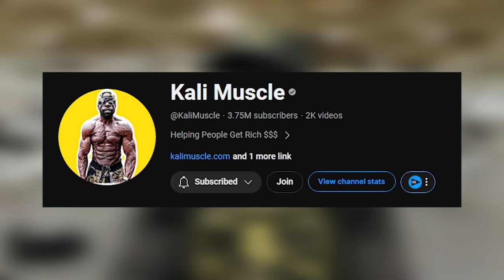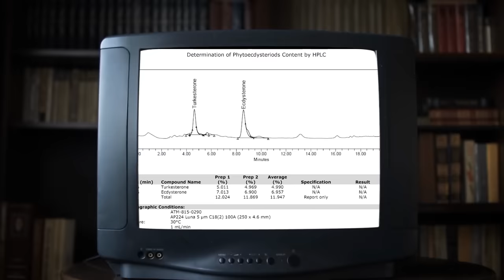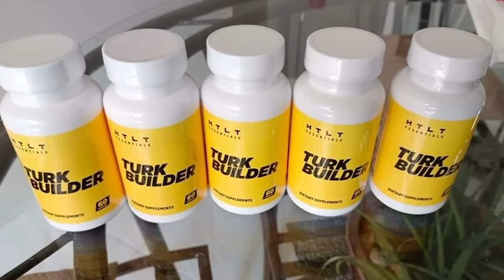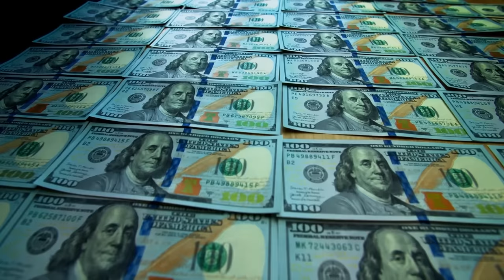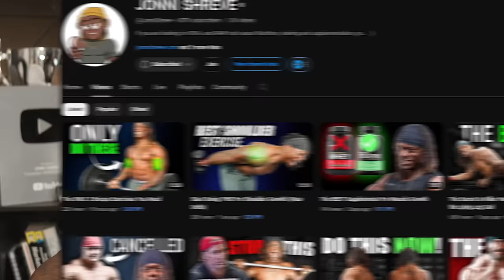Greg Doucette Is Going Down The Wrong Path…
Today I’m responding to Greg Doucette’s new Turkesterone BOLD claims… Is he going down the wrong path or is this legit? We’ll see..

Important links 👇🏾